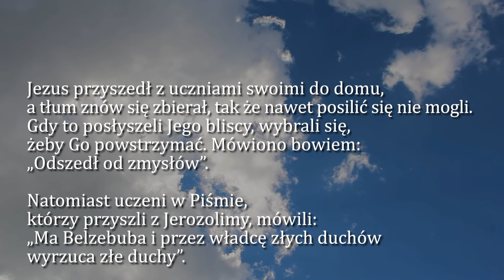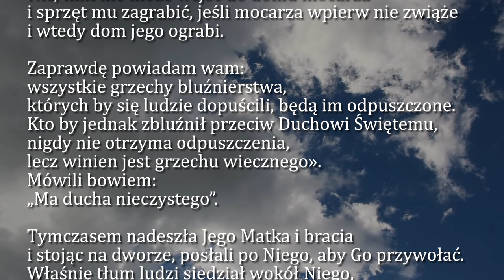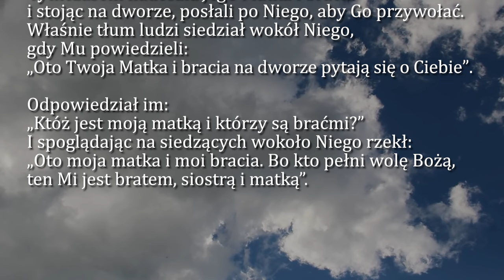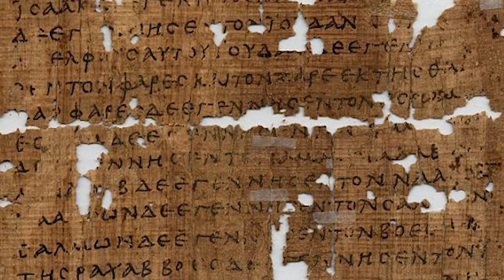Dobra Nowina na dziś | 9 czerwca - X Niedziela zwykła (rok B)